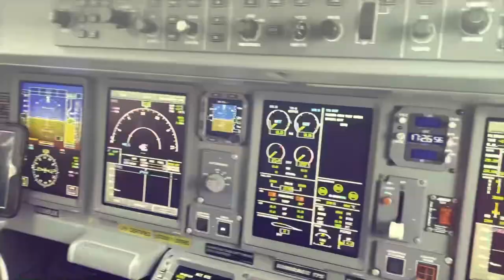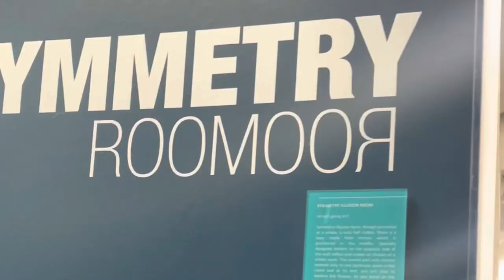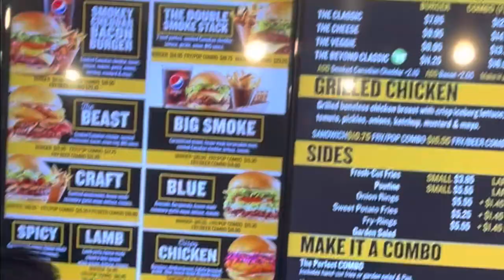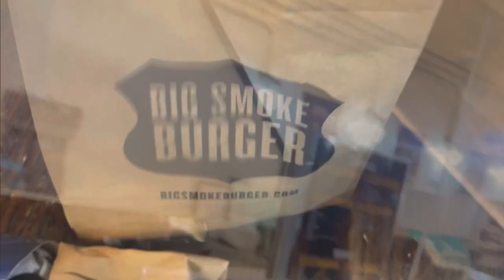Steven Takes Over Toronto, Canada Pt. 2 | Male Flight Attendant | Travel Vlog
Join me behind the scenes as I tour Toronto, Canada 🇨🇦